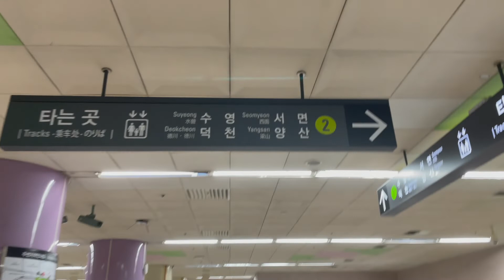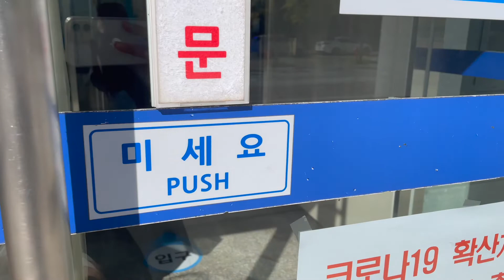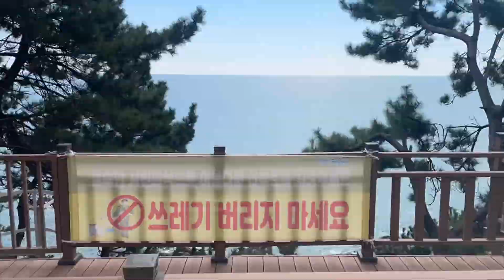Life of an exchange student at PKNU (Busan)